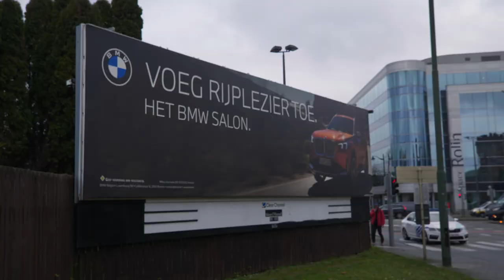Toyota and BMW Billboard Takeover 2023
Subvertisers in 14 European cities have hacked 400 corporate ad spaces with parody car adverts. @Toyota, and @BMW are using advertising to greenwash their public image whilst lobbying hard against climate regulations.

Artwork designs by @spellingmistakescostlives, @javhux, @shelkadelic, @Fokawolf, @buyanewsoul, @mernywernz, @lindsayjeangrime.art

Video @calypospritz

Installations by teams from @Brandalism_UK, Subvertisers International, @XRBelgium and @XRUK